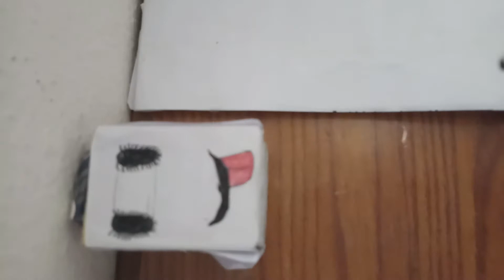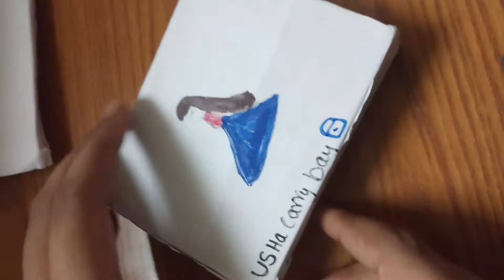funny explanation of our own creative things with bloopers